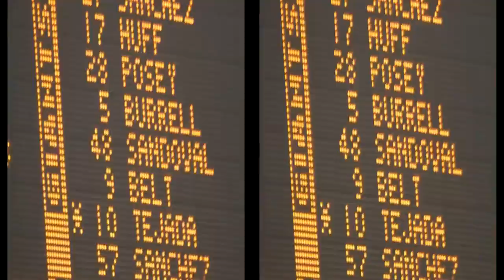Matt Cain Homer Hits Girl in the Face (REUPLOAD)